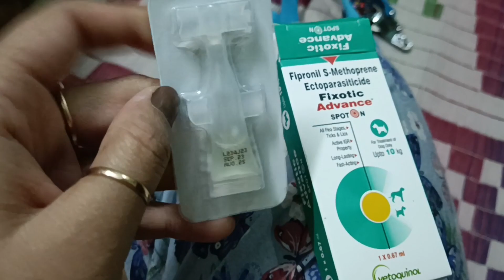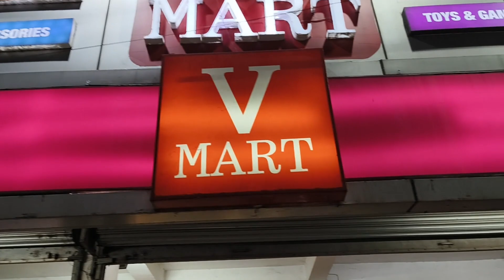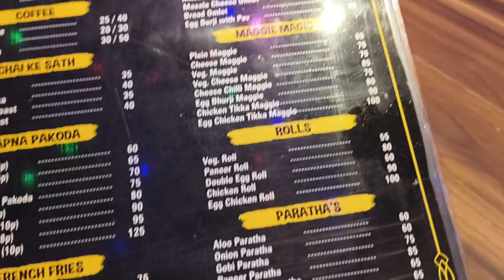Budget Couple Friendly Cafe in Barasat | গরম চিকেন পাকোড়া আর কফি খেলাম